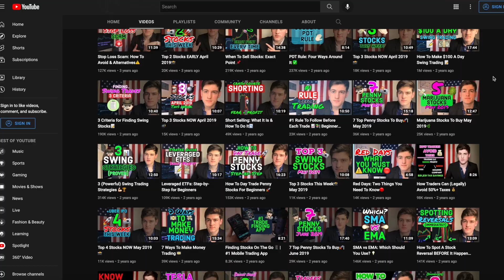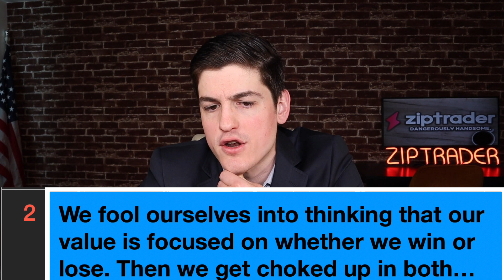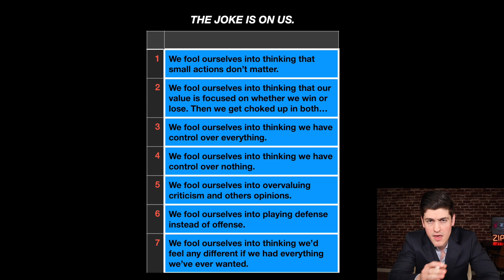WE *ALL* GOT FOOLED.